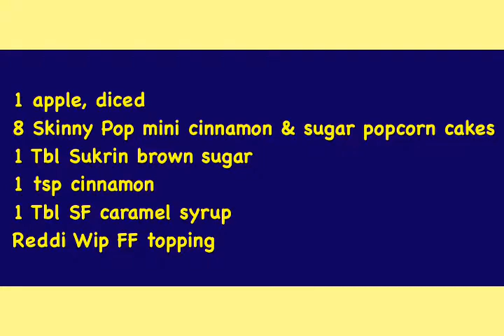2SP Apple Pie Dessert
📌As always, enter your recipes in the WW app as points may vary on your plan and according to the brands you use.

I whipped this little number up for my afternoon snack. Sometimes a girl just wants dessert. My apple pie was quick & easy peasy. Skinny Pop mini cinnamon & sugar popcorn cakes made a great crust for the warm gooey cinnamon apples.
💖 𝑴𝒂𝒓𝒊𝒂𝒏𝒏𝒆